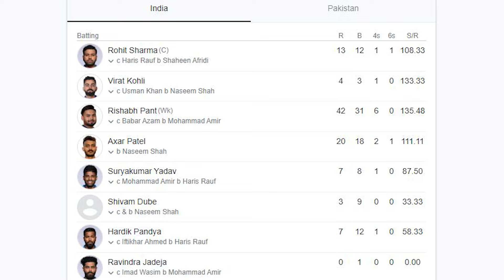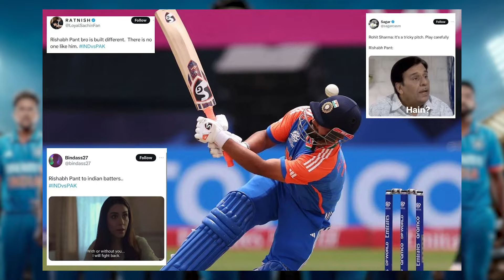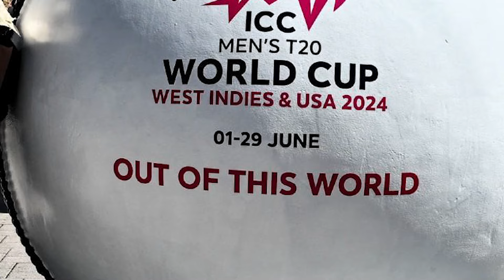😂🤣INDIA VS PAKISTAN TAMIL FUN REVIEW😂🤣 |🔥 Bumrah 3/14🔥| PANT 42(31)🔥|T20 WORLD CUP 2024 TAMIL TROLL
INDIA VS PAKISTAN TROLL 🔥 Bumrah 🔥🔥🔥 T20 WORLD CUP 2024

NASEEM SHAH CRYING 😳 SIRAJ HITTING RIZWAN 😂 ROHIT FORGETS COIN | IND VS PAK T20 WC 2024 HIGHLIGHTS

India Pakistan now yesterday played in T20 World Cup New York city first batting India 119 runs Rishabh pant brilliant batting India all out for 119 runs then run chating Pakistan day batting well India going to lose this match but suddenly bumrah give a big break through finally India win this match by just 6 runs this T20 World Cup India leading now see here full match highlights Virat Kohli here
Big thriller losed match india beat pak 15over bumrah magic ind win t20 world cup highlight indvpak

naseem shah crying after india match,rohit sharma forgets coin in his pocket,rohit forgets toss,rohit sharma forgot toss vs pakistan,siraj throw to rizwan,siraj vs rizwan,bumrah bowling vs pakistan,bumrah bowling highlights,india vs pakistan highlights,ind vs pak last over highlights,ind vs pak wc 2024,india vs pakistan match reaction,pakistan media reaction on ind vs pak,ind vs pak memes,pakistan cricket team trolls